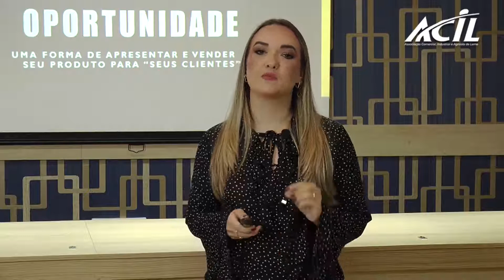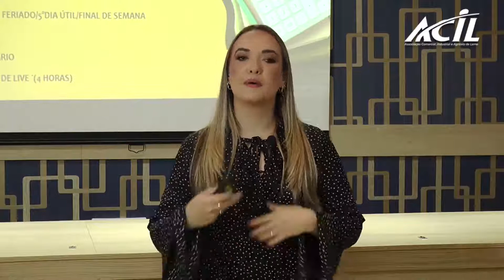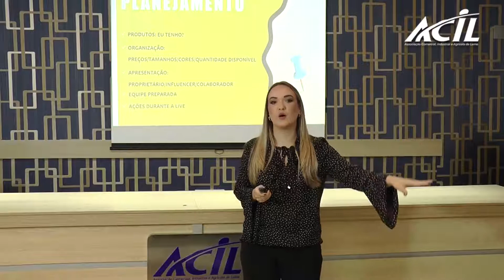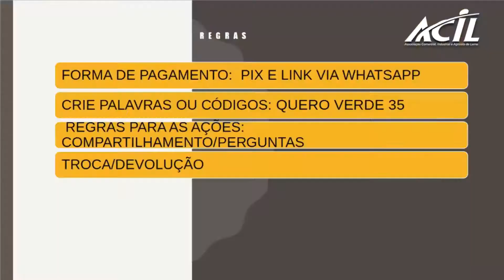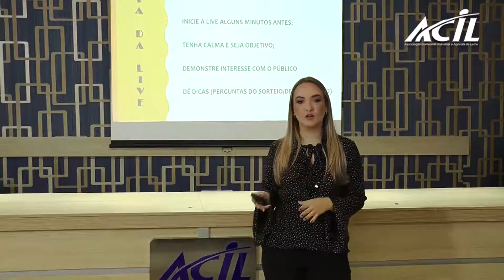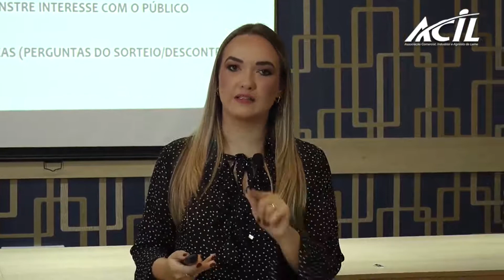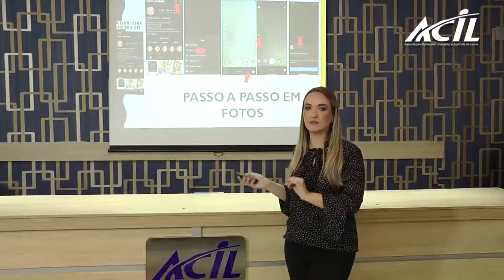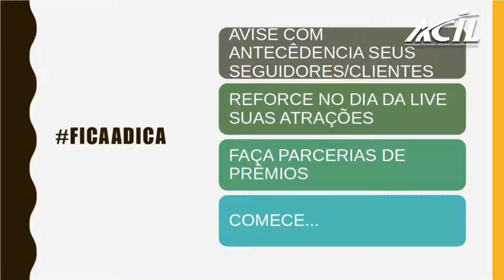Como fazer uma live de vendas no Instagram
Carol Zaniboni - Influencer, dá uma aula prática com os principais pontos para realizar uma live de vendas de sucesso.